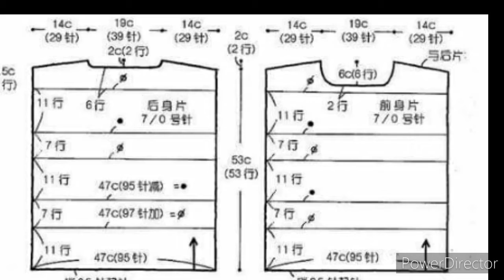BLUSA TOP FÁCIL a CROCHET con GRAFICOS GRATIS no 349